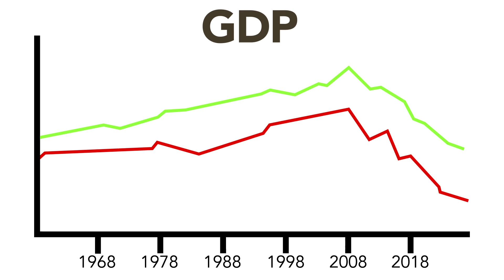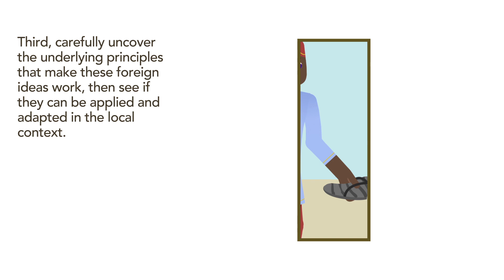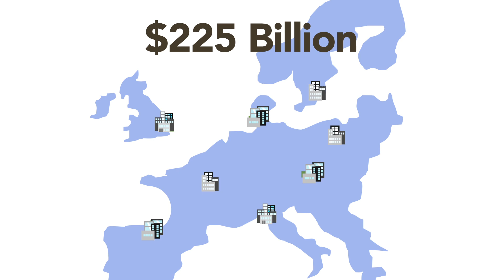Solving the Problems of Globalization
Inequality is one of the ugly consequences of unfettered free trade and globalization. To remedy this problem, companies and governments can help to (1) increase innovation, (2) improve education, and (3) redistribute wealth.